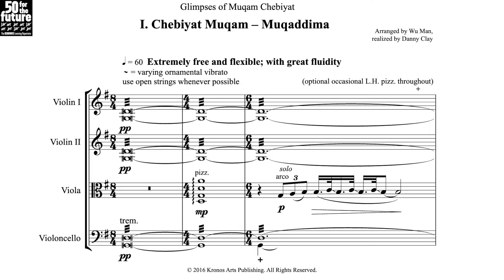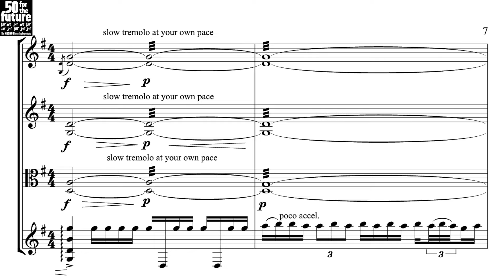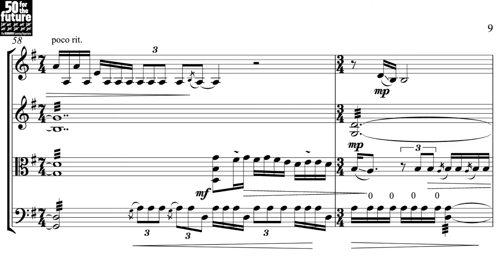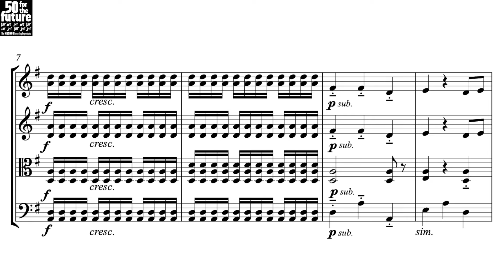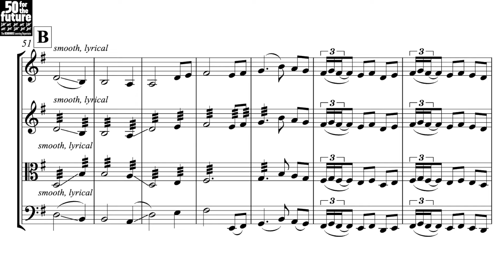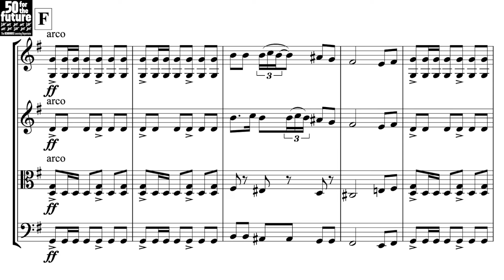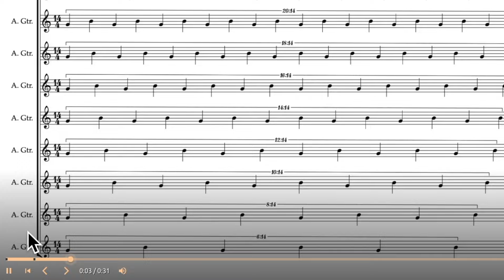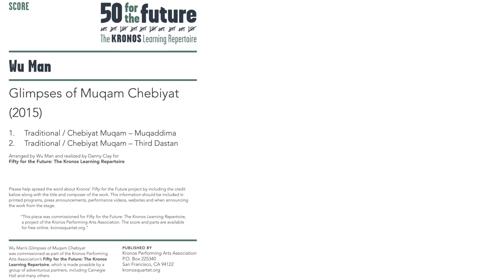Wu Man — Glimpses of Muqam Chebiyat [w/ score]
uploaded with permission from KronosArtsPublishing and KronosPerformingArtsAssociation

Arranged by Wu Man and realized by Danny Clay
Produced by Kronos Quartet
Recorded December 2015 at Women's Audio Mission, San Francisco, CA
Engineered by Laura Dean and Terri Winston/Women's Audio Mission
Assistant Engineers: Aimee Hamel, Maryam Qudus, Hayley Baysinger, Erin Baumann

00:00 I. Chebiyat Muqam – Muqaddima
05:19 II. Chebiyat Muqam – Third Dastan
08:49 Performance Notes

follow us for new videos and news!